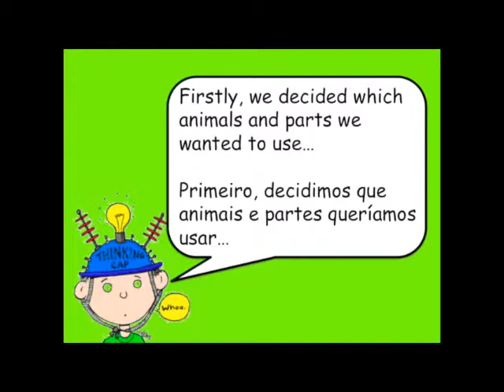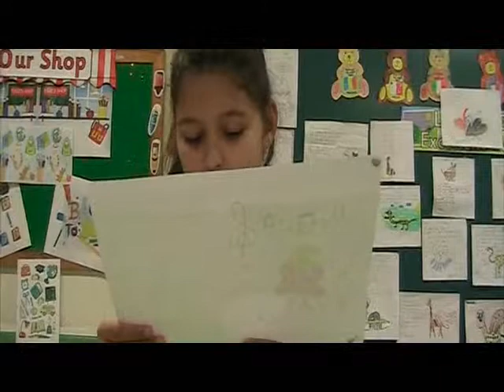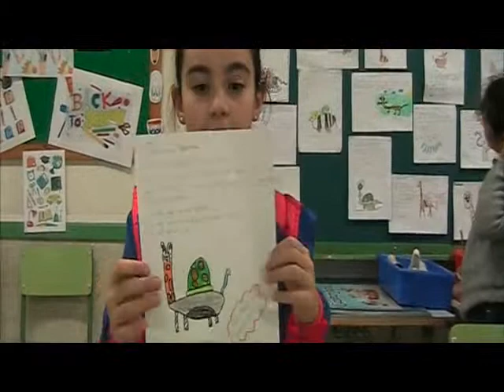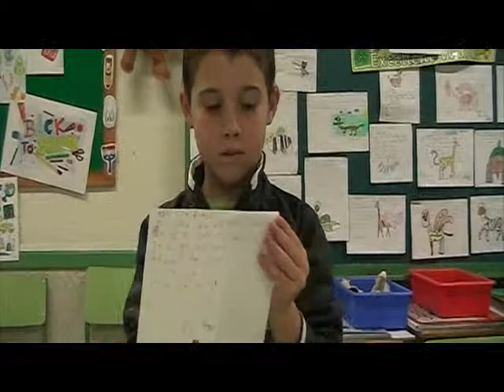Our Amazing Animals 3rd level B